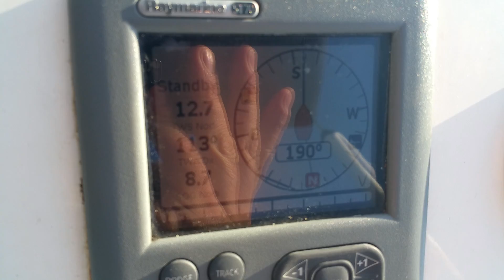Roma x 2 2015 discesa verso ponza a bordo di Testa